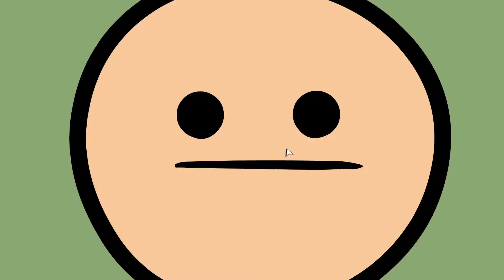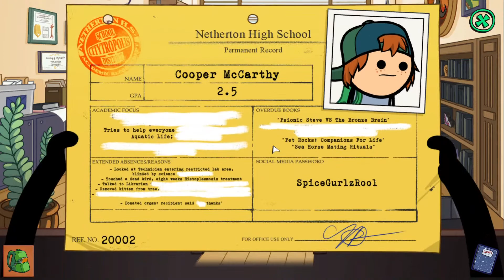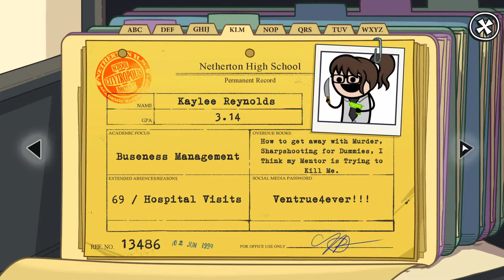Cyanide & Happiness – Freakpocalypse Episode 1 Part 2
You play as Coop “Go Away, Weirdo” McCarthy and all you want to do is make the world a better place. The trouble is: Nobody likes you, school sucks, you can’t find a prom date, everybody bullies you (including your teachers), and your attempts to help only make things worse.

Will you escape high school alive? Who will love you? Do you even deserve love? Why is this game called Freakpocalypse? Find the answers to these questions and more by looking at, talking to, and touching everything within the C&H universe